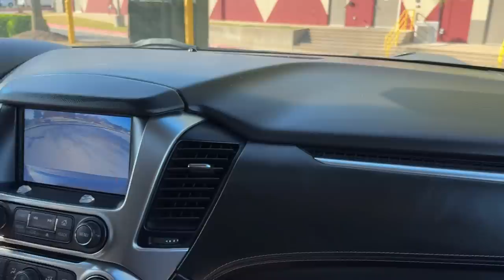I've Waited So Long!